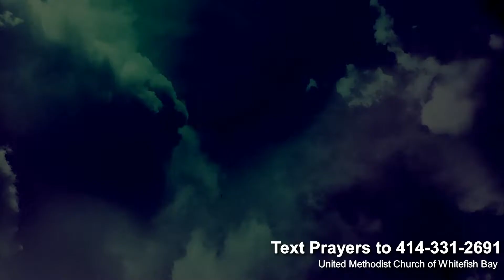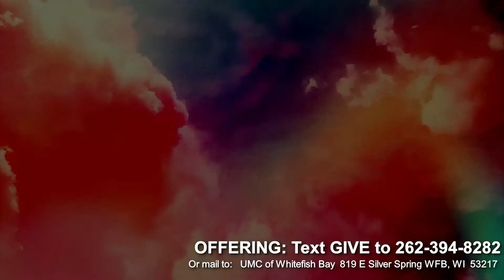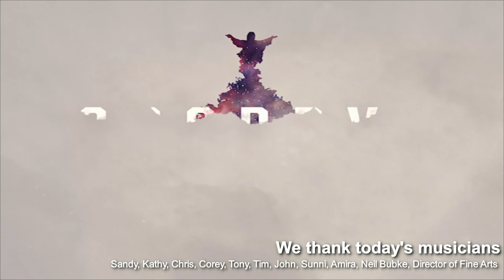Sunday, May 16, 2021 9am Worship